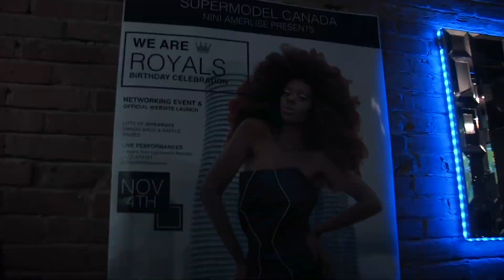Supermodel Canada Nini Amerlise “We Are Royals” Birthday celebration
Flash back to last months “We Are Royals 👑 “ Birthday Celebration! It was truly an amazing experience, and I can official say it is my best birthday to date!!!

A special thanks to the Musicians, wardrobe designer, venue owner, Sponsors and of course all you Royals ❤️ supporting Journey, this event would have been a success without you guys.

Keep Rising ! love,
Supermodel Canada xox

Wardrobe designer/artisians
Wearing the official “NINI “ suit now available, Shop this holiday season
Dannyonthesaxaphone
lightswitchrecords
socialite bars
Yaya of my African corner
The Diamond collection
Minxx Lashes
Airborne independent consultant
little Rose cookieco
black Apron events
BeautyduSoleil
Pelau
TorontoFashionAcademy
supermodelcanada
londonivyproducts
Video : ireptheblood
Photography olgahutsulphotography

Let's keep going, Be apart of the journey!